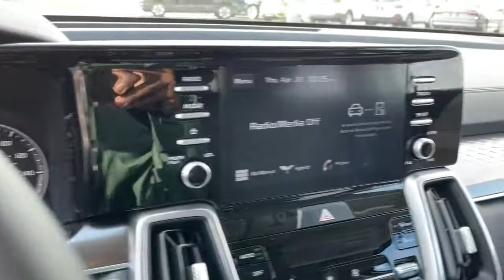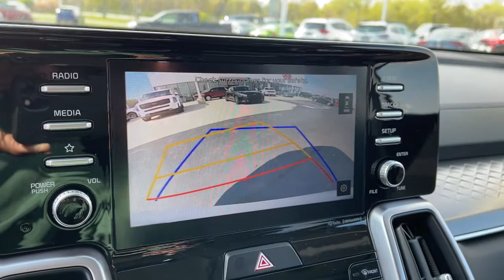2021 KIA Sorento Columbus, Lancaster, Logan, Newark, Chillicothe, OH L21777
New 2021 KIA Sorento available in Columbus, Ohio at Matt Taylor Kia. Servicing the Lancaster, Logan, Newark, Chillicothe, OH area.